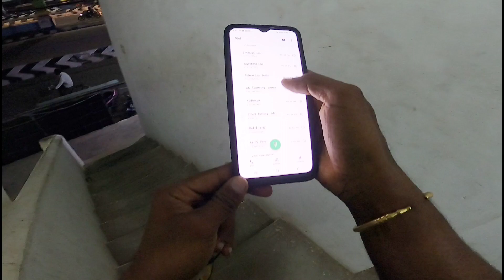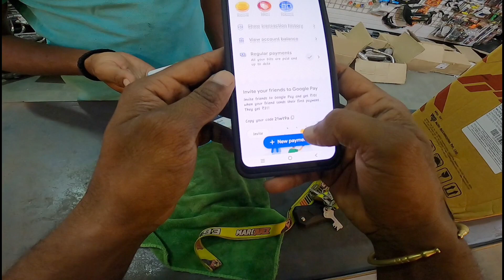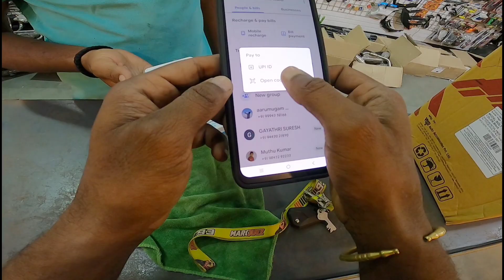Helmet vanga poren|Na ketta helmet illa😔|vera kadaiku poiten#rs200#rslovers#motovloggers#mdsquad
my channel will be based on bike related contents and some own contents .youtube is my hobby. i do vedios only to create friendly relation among all .I do support biker vlogs channel those who were starting at initial stages since i know the difficulty in it.

Do support and spread your love to this channel.